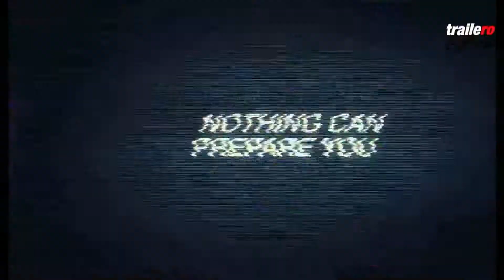VHS (2012) - trailer subtitrat în limba română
Regia: David Bruckner, Glenn McQuaid
Actori: Calvin Reeder, Lane Hughes, Adam Wingard
Categoria: Groaza

mai multe detalii pe site.